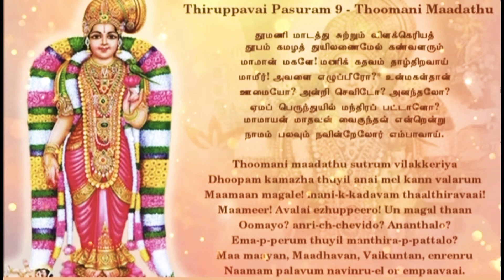Andal Thiruppavai Pasuram 9 | SRU’s Margazhi Series | தூமணி மாடத்துச் | Ayarpadi கண்ணன் | கோதை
தூமணி மாடத்துச் சுற்றும் விளக்கெரிய
தூபம் கமழ துயில் அணை மேல் கண் வளரும்
மாமான் மகளே! மணிக்கதவம் தாள் திறவாய்!
மாமீர்! அவளை எழுப்பீரோ? உம் மகள் தான்
ஊமையோ அன்றிச் செவிடோ அனந்தலோ
ஏமப் பெருந்துயில் மந்திரப்பட்டாளோ?
மாமாயன் மாதவன் வைகுந்தன் என்றென்று
நாமம் பலவும் நவின்று ஏல் ஓர் எம்பாவாய்.

tūmaṇi māḍattuc cuṛṛum viḷakkeriya |
 dhūpam kamazha tuyil aṇaimēl kaṇvalarum |
māmān mahaḷe! maṇi kadavam tāḷ tiṛavāy |
 māmīr! avaḷai yezhuppīrō?  un mahaḷ tān |
umaiyō? anṛic ceviḍo? anantalō? |
 ēmap perunduyil mandira pāttāḷō? |
mā māyan mādhavan vaikuntan ennennu |
 nāmam palavum navinnēlōr empāvāy ||

Shankruthi, SruShu, Desi NJ Couple, America Margazhi, Shruthi , Akshara, Margazhi in New Jersey, North Brunswick, Tambrahm festival Andal Thiruppavai Pasuram 9 | SRU’s Margazhi Series | தூமணி மாடத்துச் | Ayarpadi கண்ணன் | கோதை